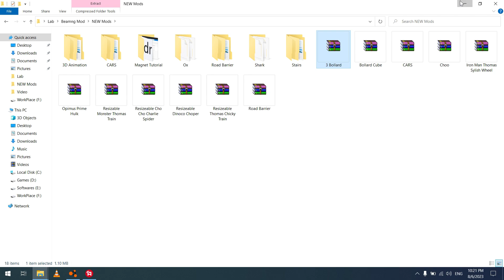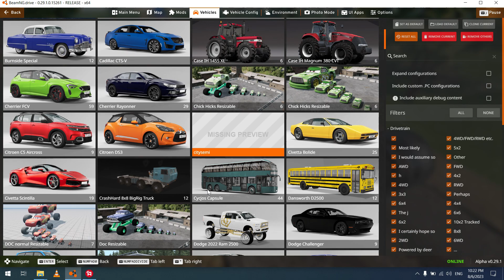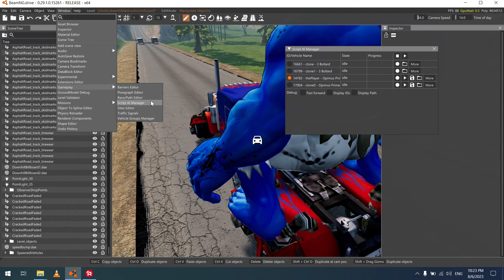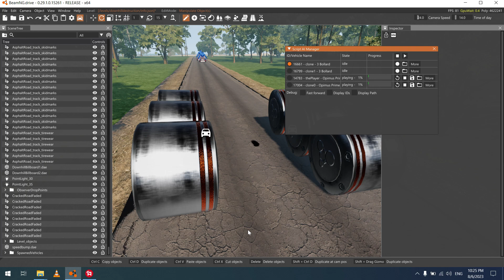How to Create Cars vs 6 Bollards Videos in BeamNG.Drive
How to Create Cars vs Box Bollards Videos in  BeamNG.Drive

Get ready for a wild ride as we dive into the world of "Cars vs Box Bollards" videos in BeamNG.Drive! 🚗📦 In this in-depth tutorial, you'll uncover the secrets to creating thrilling and captivating content that keeps your audience on the edge of their seats. From mastering challenging obstacles to unleashing adrenaline-pumping action, join us on this exhilarating journey of creativity and skill. Don't miss out on the ultimate guide to crafting content that stands out in the crowded YouTube landscape!

🏁 Are you ready to drive into the action? 🏁